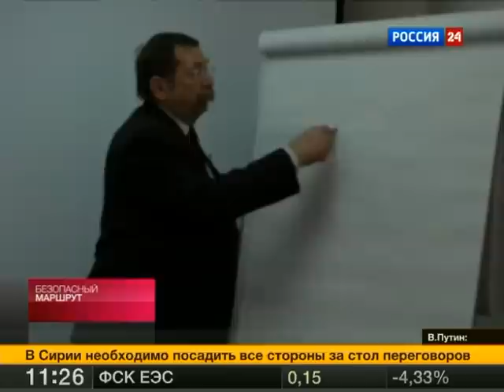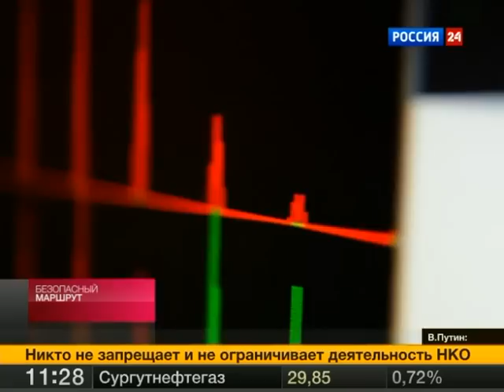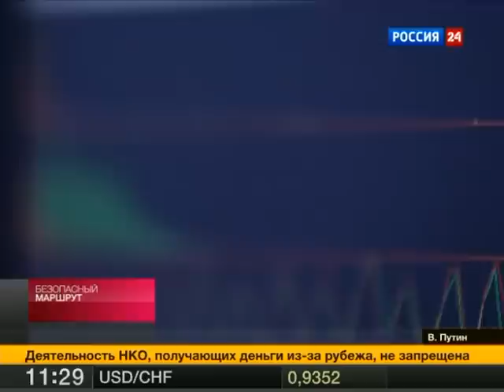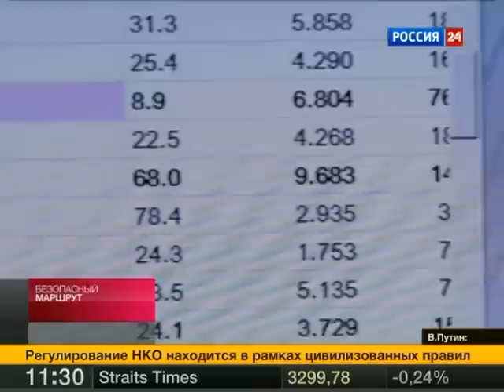СЕКРЕТЫ СЛУЖБЫ АВИАЦИОННОЙ БЕЗОПАСНОСТИ В ПУЛКОВО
Как определить, кто из пассажиров представляет опасности для общества? Специальные приборы фиксируют микродвижения и эмоциональную ауру людей на вокзалах и в аэропортах, анализ этих данных позволяет выявить террористов. Сюжет телеканала "Россия 24" рассказывает о секретах работы одной из важнейших служб аэропорта - службе авиационной безопасности.